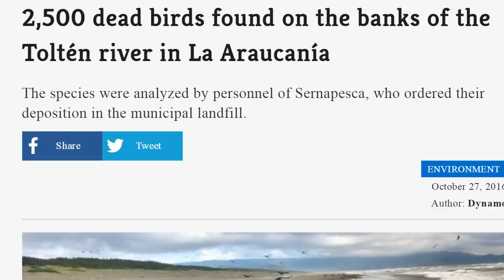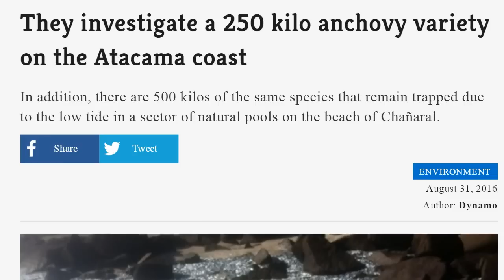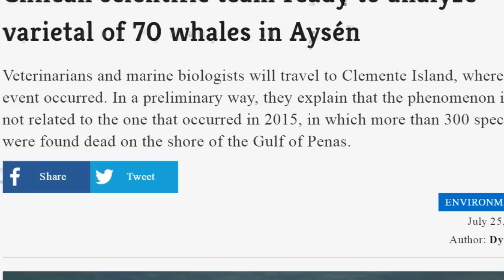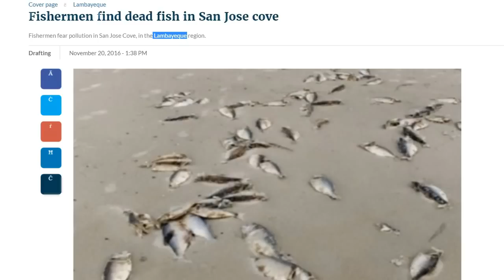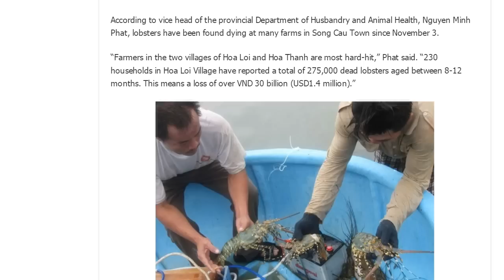Mass Deaths Update Pacific Ocean Animals Dying! Fukushima? Nat Geo Blames Hot Water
Huge Puffin Die-Off May Be Linked to Hotter Seas? Hundreds of birds are washing up dead in the Bering Sea, causing alarm among scientists. It may be linked to climate change. More than likely Fukushima. A stretch of water that provides more seafood than any other in North America saw such record-warm temperatures earlier this year that scientists suspect the ocean food web there has shifted. That could spell big downturns for marine life, from seabirds and fur seals to salmon, crab and the $1 billion-a-year pollock fishing industry that provides flaky white filets for everything from McDonald's fish sandwiches to frozen fish sticks.

"The Bering Sea has been off-the-charts warm," said Nate Mantua, an ecologist at NOAA’s Southwest Fisheries Science Center in Santa Cruz, California. "We've never seen anything like this. We're in uncharted territory. We're in the midst of an extraordinary time."

In the last few years another patch of unusually warm water that settled into the Gulf of Alaska and merged with warm waters in southern California completely transformed the coastal ocean.

It is Sardelas 2,500 species of birds, covering an area of two kilometers from the beach of South Nigue publishes the average SoyTemuco.

However, Mayor Guillermo Martinez said that this is not a new phenomenon as in other opportunities have been other varazones of birds such as penguins. "In this case what is observed is that they are birds of the species sardelas, which in other opportunities have also been stranded," he said.

After samples were taken and were analyzed by experts, Sernapesca ordered his transfer to the municipal landfill. In order to avoid a source of contamination in the population and natural environment, a gang of municipal officials remove dead birds and buried.

Fishermen and residents of the San Jose Cove in Chiclayo found a large number of dead fish on the beach. Lorna, mackerel, pompano, cachemas and other stranded fish were found.

The fishermen showed their concern and do not know the causes of the death of the fish that remained along a kilometer of the cove San Jose. They fear pollution in the cove.

The fishermen indicated that they will await the pronouncement of the Institute of the Sea of ​​Peru (IMARPE) and that studies will be carried out to determine the causes of fish death.

Chilean scientific team ready to analyze varietal of 70 whales in Aysén